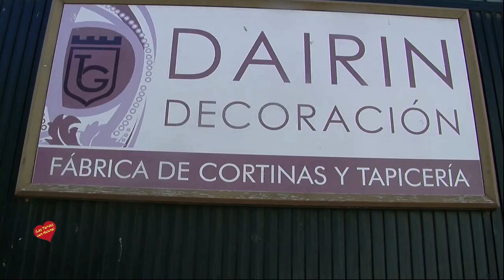Dairin Decoración entrevista de Helena Olaya a Fernando Guerrero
Dairin Decoración-Estamos en Poligono A-397 ,nave 11A, 29670 San Pedro Alcántara, Málaga.